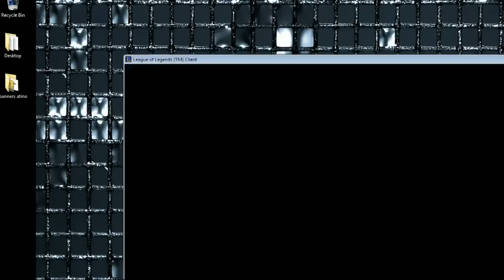Final Torneo Latino LoL 1vs1 Search One vs Shakita 1/3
Final Torneo Latino MPGLIVE League of legends 1vs1 Search One vs Shakita